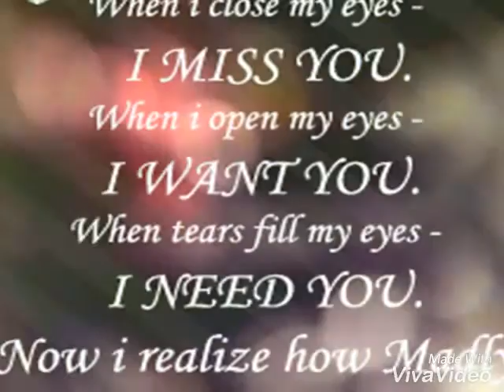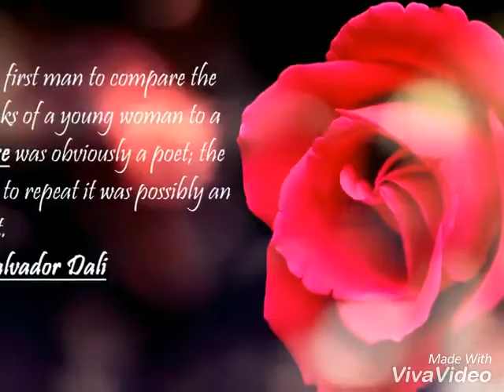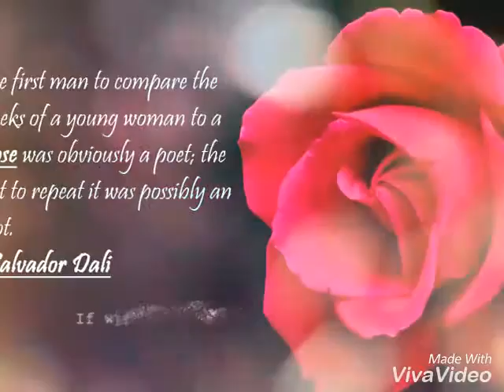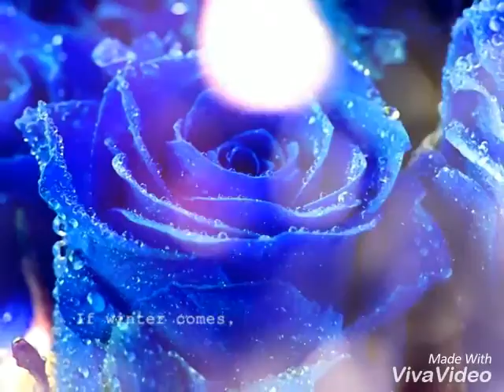কবিতা (আইয়্যুব বাচ্চু) kobita Ayub Bacchu latest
It's an awesome music which is dedicated from Ayub Bacchu to us.